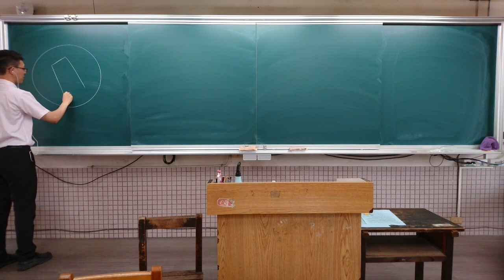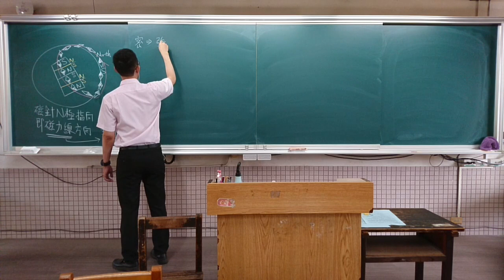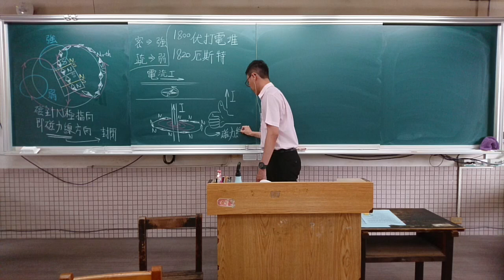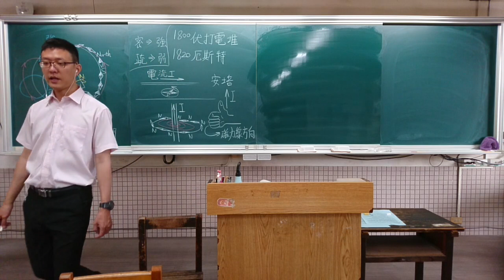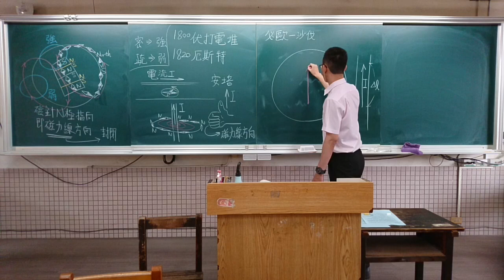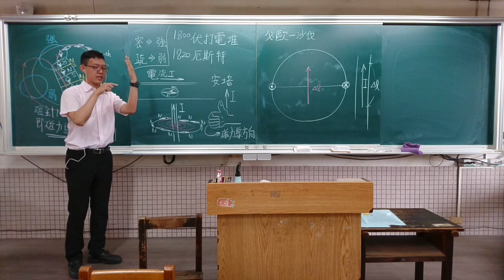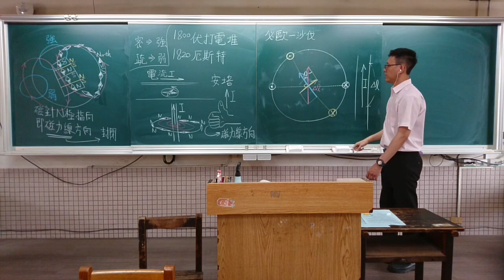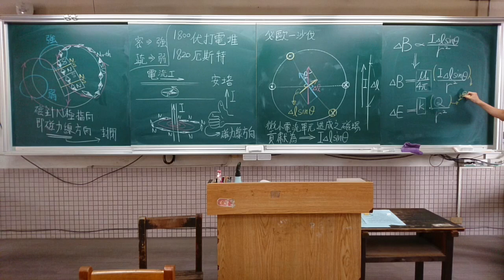2021 06 22 09 13 選修物理(下)重修班4